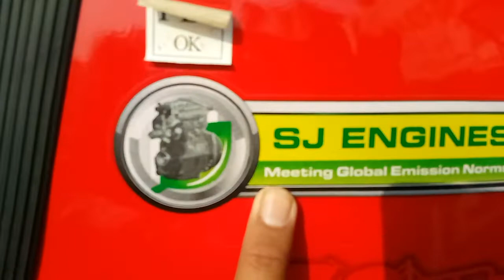New model Massey Ferguson 9000 Simpson Engines Planetary Plus Full Review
NEW model
Massey Ferguson 9000 SJ Engines
Massey Ferguson 9000
Massey 9000
MF 9000
Massey Ferguson tractor full Review
New Massey Ferguson
Tractor Full Review
9000 Massey Ferguson
SJ Engines
Planetary Plus
New model Massey Ferguson 9000